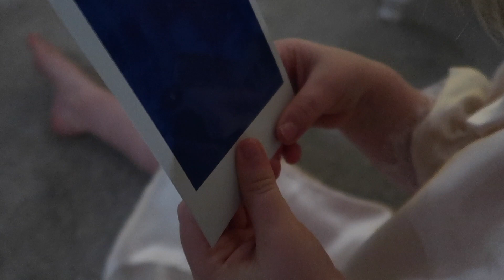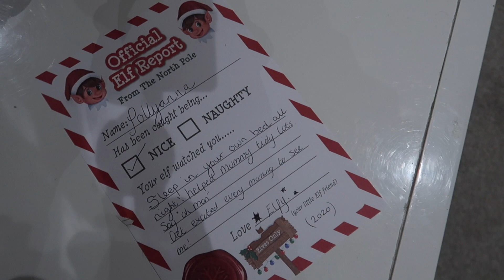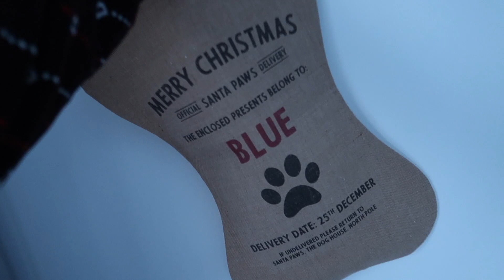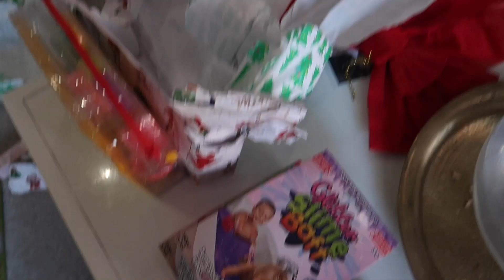CHRISTMAS DAY 2020 & OPENING PRESENTS | HE GOT ME DIOR!!!!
Spend Christmas Day with us.

Pollyanna is 2 Years 10months
Alfie is 1 Year 2 Months

If you purchase something using one of these links, I will make a small percentage from that sale. This helps me continue to do this full time and I only ever share items that I use and love.

PR Gifts that are mentioned within the video are marked with *

Any paid for advertisements I do, I will mark the thumbnail with AD and write it in the top and bottom of this description box. An AD means I have been paid by a brand to talk specifically about a product or service. I only work with brands I genuinely like and would recommend.